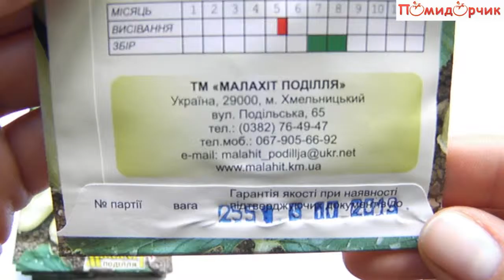Семена Кабачков Колдун - Помидорчик